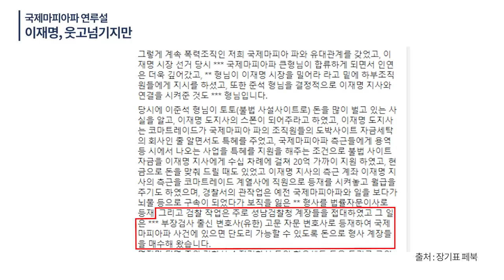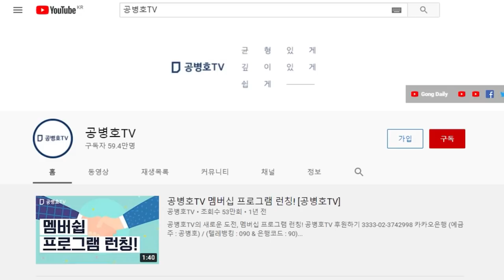국제마피아파 연루설 / 이재명, 웃고넘기지만 / "그냥 실실 웃고, 그냥 허허 웃고" 이렇게 해서 구렁이 담넘어가듯 할 일은 아닌듯 / 시시비비를 명확히 밝혀야 [공병호 TV]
Bitcoin : 3MTW849AkP2ftLeSK2teZHMmzLu7Z83s9U